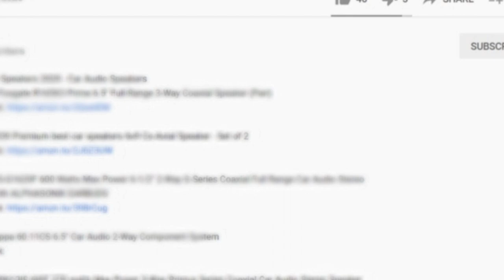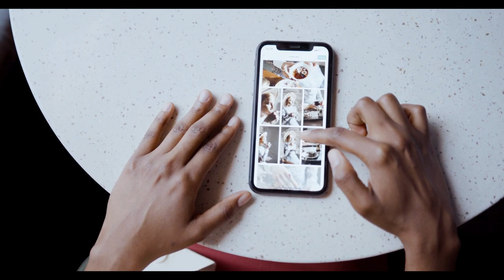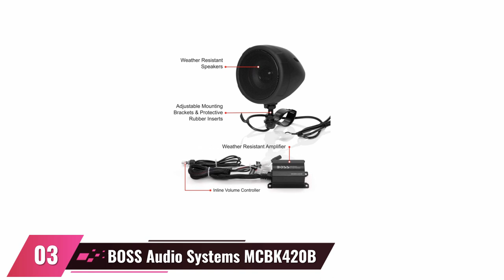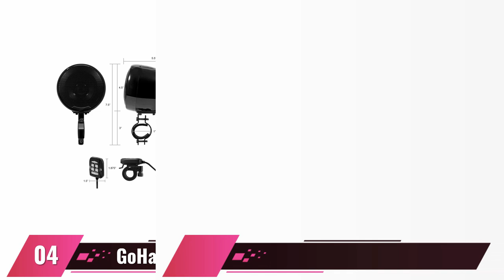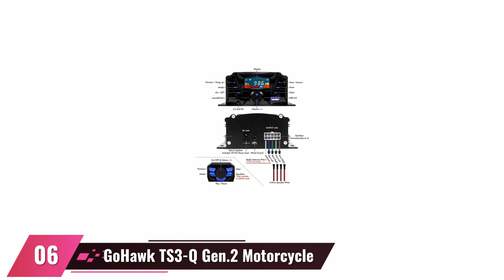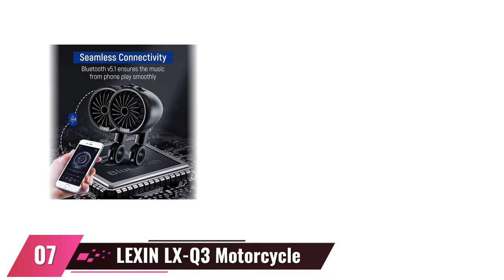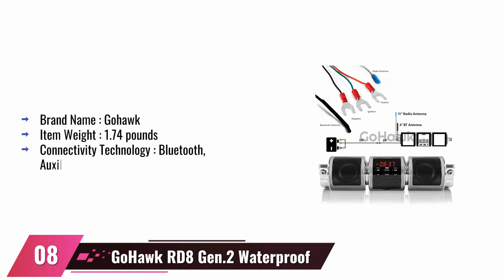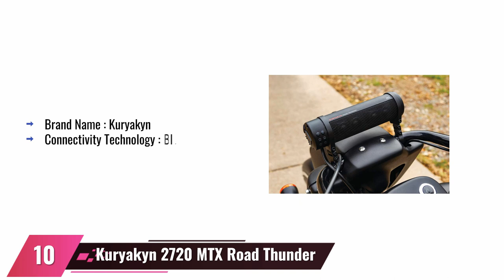10 Best Motorcycle Speakers 2023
10 Best Motorcycle Speakers 2023
Motorcycle riders have long heard the sound of the wind in their hair and the roar of the engine in their ears. But what if you could add some music to your ride? There are many portable motorcycle speakers on the market that can be attached to your motorcycle or even strapped to your helmet.

Portable motorcycle speakers come in many styles and sizes. You can choose a speaker that plugs into your bike’s cigarette lighter, or one that has its own battery. Some motorcycle speakers have earbuds that you can attach to your ears.

There are also motorcycle speakers that you can place on the ground. These speakers usually have a mount that you can attach to your bike. This way, you can place the speaker where you want it, and it will stay in place.

Some motorcycle speakers have an auxiliary input, which means that you can plug them into your car’s stereo. This way, you can listen to your music while you ride.

There are a lot of different motorcycle speakers on the market, and it’s hard to decide which one to buy. The best way to find a motorcycle speaker is to look online. You can find a lot of reviews of different speakers, and you can also compare prices.

If you’re looking for a gift for a motorcycle rider, a portable motorcycle speaker is a great choice. They’ll love the sound of their music, no matter where they are on the ride.

Are you looking for a way to improve your motorcycle audio experience? If so, you may want to consider purchasing a set of motorcycle speakers. These speakers can provide a great deal of sound quality, making it easier to hear the music or other audio while you're riding.

There are a variety of motorcycle speaker options to choose from, so it's important to find the ones that are right for you. Some of the most popular motorcycle speakers include those that are designed to be mounted on the bike's handlebars or under the seat.

If you're looking for a set of speakers that can be mounted on the bike, you may want to consider purchasing a set of Yamaha motorcycle speakers. These speakers are known for their quality and durability, which is why many riders choose them.

Another popular option for motorcycle speakers are those that are designed to be mounted under the seat. These speakers are often smaller in size, which makes them more compact and easy to install.

Some riders also choose to install motorcycle speakers in the handlebars. This is a popular option because it allows riders to have complete control over the sound quality.

Regardless of which motorcycle speaker option you choose, it's important to make sure that you get the right ones for your bike. This will ensure that you get the most out of your audio experience.

If you're looking for motorcycle speakers that are of the highest quality, you may want to consider purchasing a set of Yamaha motorcycle speakers. These speakers are known for their quality and durability, making them a great choice for riders.